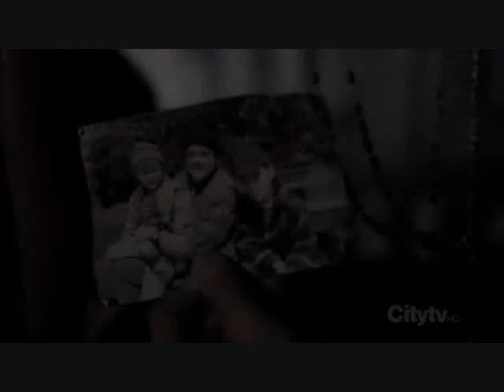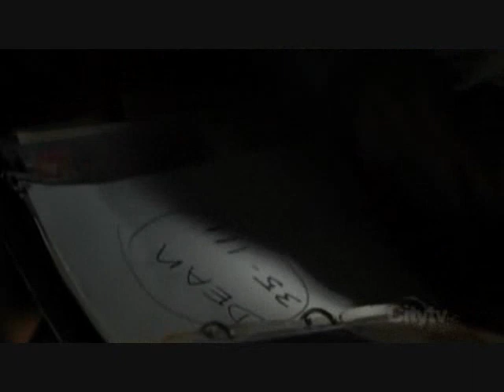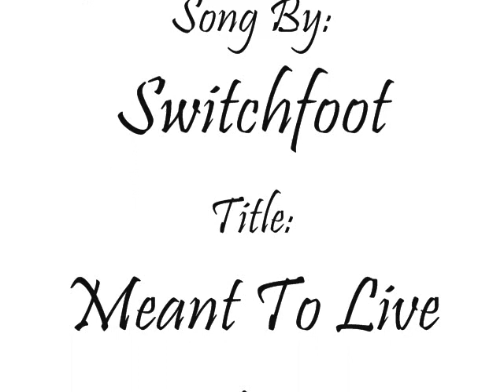Supernatural *Meant to Live*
Most of the video is from "What is and What never Should Be". I thought the song fit for the episode because Dean and Sam could have lead completely normal lives if their mother had never passed and they never became hunters.